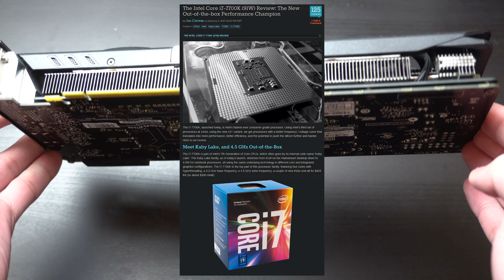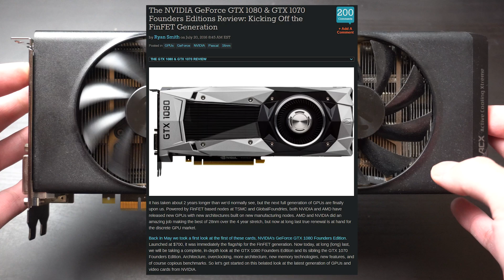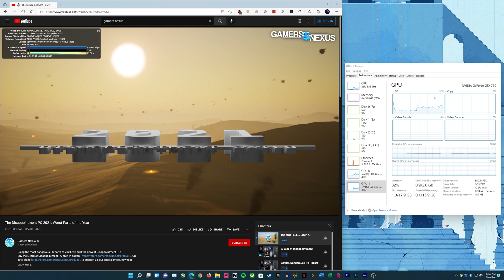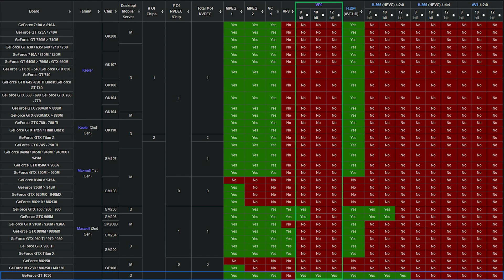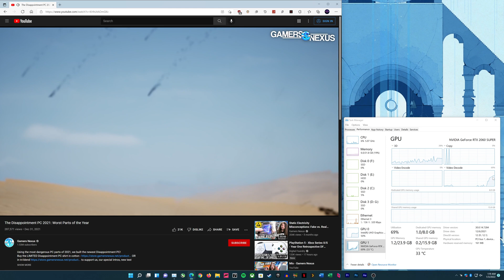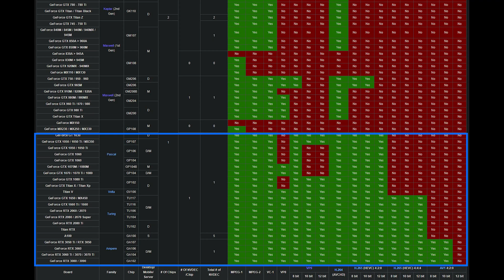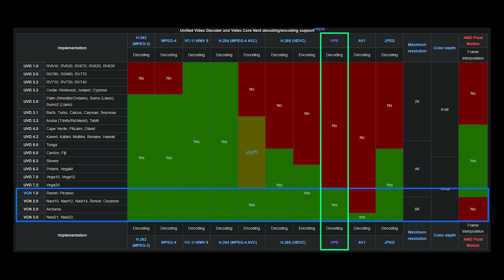But can it run YouTube?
You probably asked "but can it run (insert game)?" about GPUs. But have you asked if it can run Youtube?

It turns out a lot of not so old GPUs CANNOT run YouTube. This video highlights the importance of media engines inside GPUs, especially ones that support the VP9 codec used by YouTube.